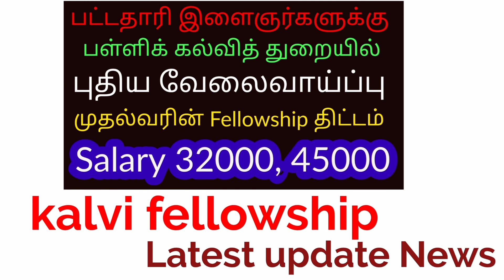tamilnadu kalvi fellowship scheme latest update news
கல்வி fellowship வேலை latest update news  today
kalvi fellowship
kalvi fellowship scheme